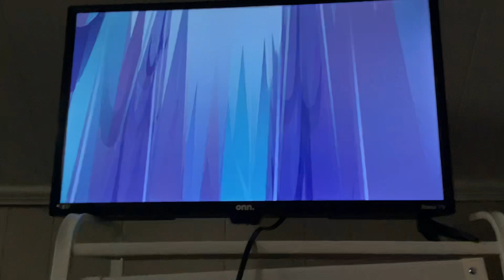Total Drama￼ Island: Full Song HD